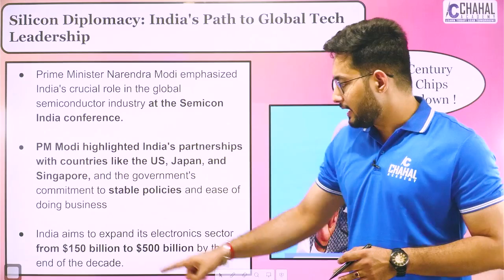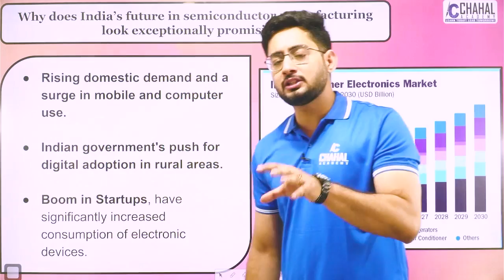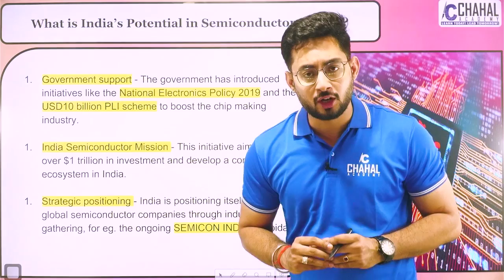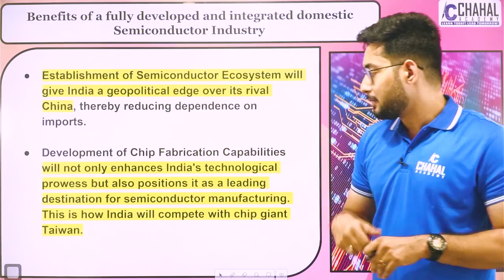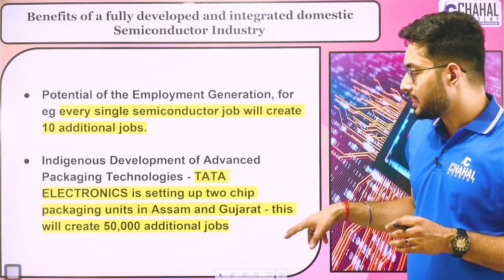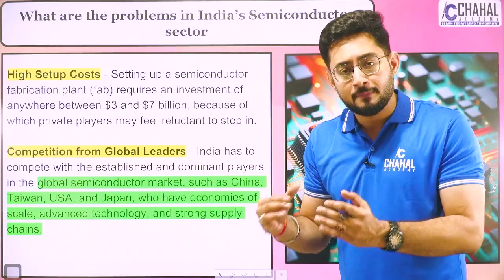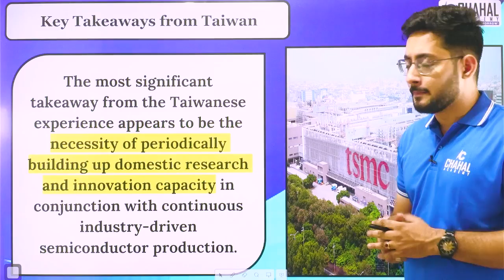"ERA of Silicon Diplomacy," says PM Modi | What is India's plan For Global Semiconductors Arena?